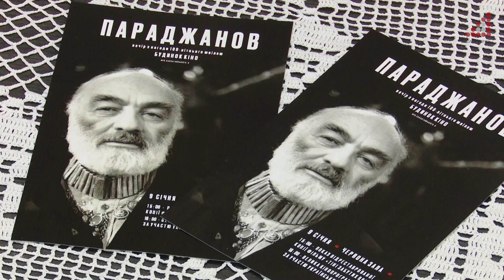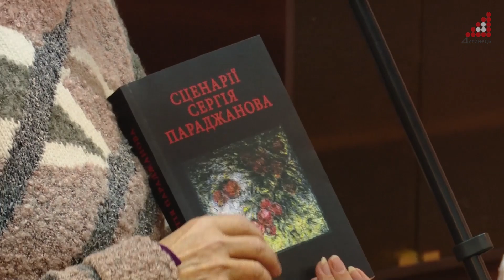До 100-річчя дня народження Сергія Параджанова музею Коцюбинського подарували пам'ятну моменту